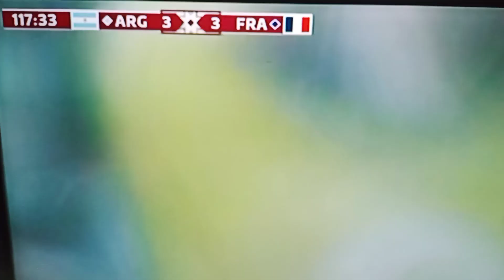Fifa World Cup Final : Hattrick For Mbappe | Another Equilizer for France score 3:3